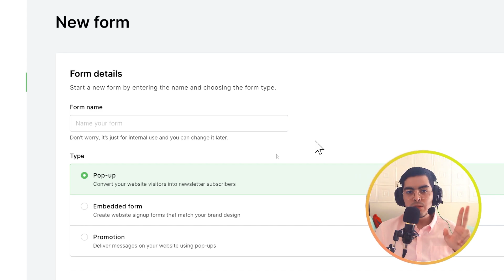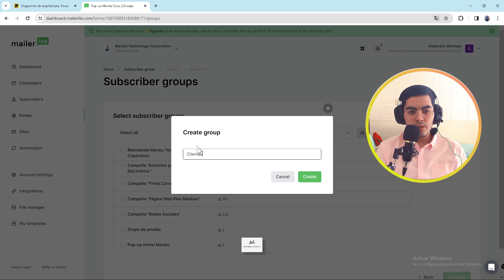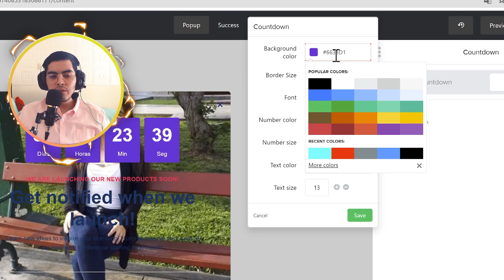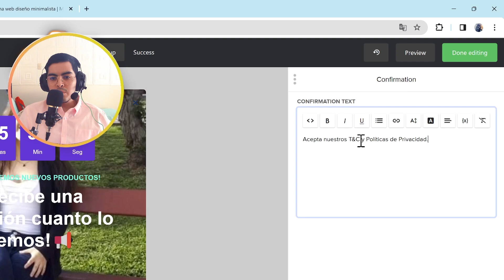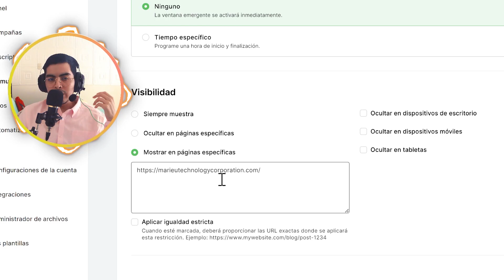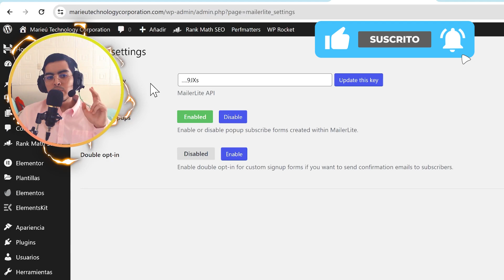💥¡Ventana Emergente o Popup con MailerLite y WordPress!✅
⭐️¡Te explicaremos todo sobre cómo elaborar una ventana emergente o popup con MailerLite y WordPress!

✅Guía:
0:00 Introducción
0:11 Vista Previa
0:19 Diagrama de MailerLite y WordPress
💥Configuración inicial en MailerLite
0:30 Nombre y tipo de formulario en MailerLite
0:52 Crear grupo de suscriptores en MailerLite
1:04 Plantillas de PopUp en MailerLite
1:23 Herramientas de bloques y diseño en MailerLite
🎨Diseño en MailerLite
1:43 Cambio de fondo del PopUp
2:00 Tiempos en PopUp o Ventana Emergente
2:11 Color del PopUp en MailerLite
2:28 Textos del PopUp en MailerLite
2:46 Campos correo y botón Suscribirte en PopUp
3:22 Redes Sociales en PopUp MailerLite
3:37 CheckList de Políticas Privacidad y T&C
4:09 Comportamiento del PopUp MailerLite
4:51 Instalación del plugin MailerLite en WordPress
5:33 Activación y pruebas finales del PopUp

¿Anuncios por correo?

¿Redactor de Blog?

¿Gráficos Analíticos?

🌍Palabras clave y hashtag:
* Instalar MailerLite en WordPress
* Popup con MailerLite
* Cómo diseñar ventana emergente para mi web
* Ventana emergente en página web
* PopUp integración MailerLite
* Ventana emergente MailerLite
* Popup WordPress
* Formulario MailerLite
* Suscriptores MailerLite
* Crear popup MailerLite
* Plugin MailerLite WordPress
* Diseño popup MailerLite
* Configurar ventana emergente
* Campos correo popup
* Políticas privacidad popup
* Activación popup WordPress
* Plantilla popup MailerLite
* Comportamiento popup
* Plugin WordPress popup
* Pruebas finales popup
* Tutorial MailerLite WordPress
* Ventana emergente sitio web
* Personalizar popup MailerLite
* Instalación plugin MailerLite